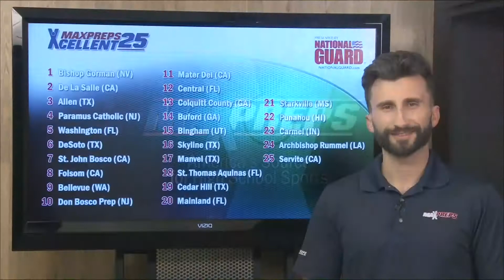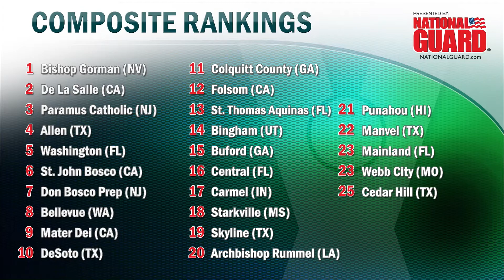TOP 25 RANKINGS SHOW - October 14